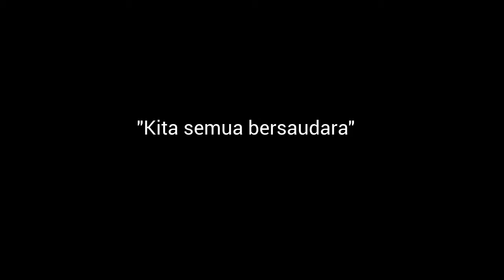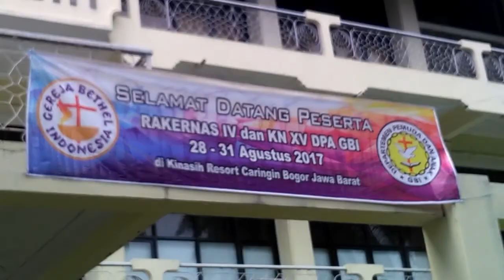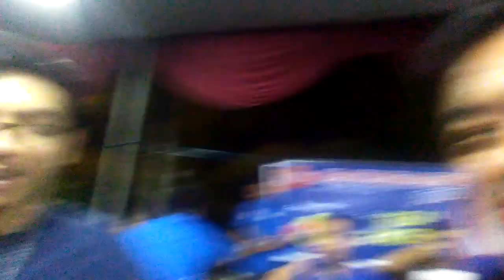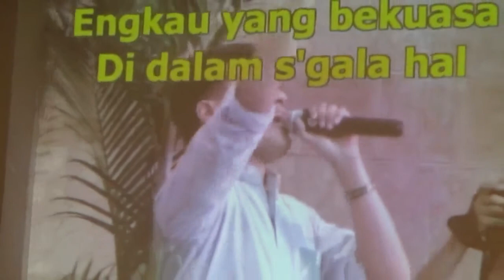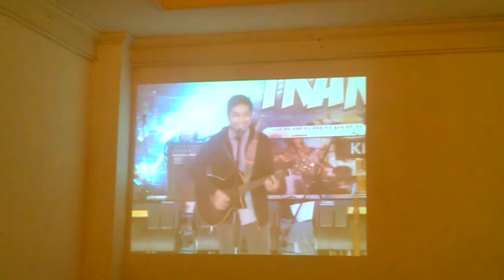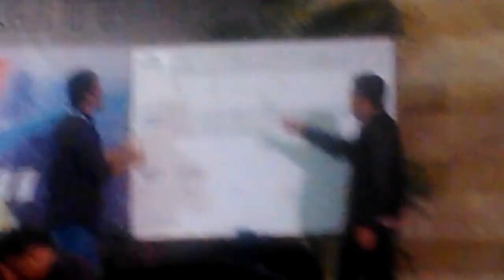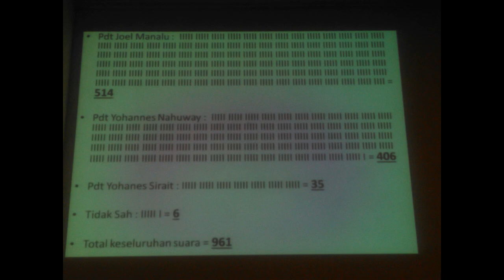Unofficial Vlog Kongres Nasional XV dpa gbi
Peralatan video :
- Smartphone Andromax B dari smartfren4G ( Kurang bagus di tempat kurang cahaya, tapi OK buat Vlog pemula )
- gorilapod buat smartphone
- Camcoder Sony HDR-CX240E
- Camera Canon Powershot A2300

Pak Cipto
Suryadi

• Track Info:
Title: We Are One
Artist: Vexento
Genre: Dance & Electronic
Mood: Bright

2. Let's go skiing by Jorm
Support Jorm

3. On The Cuff by Jorm
Support Jorm

4. Electric by Lakey Inspired
Support LAKEY INSPIRED

5. New Day by Ikson
Support Ikson

Genre:
Tropical House

7. Where I am From by Topher Mohr and Alex Elena

• Track Info:
Title: Where I am From
Artist: Topher Mohr and Alex Elena
Genre: Pop

8. Until The End by Skander Music
Support Skander Music